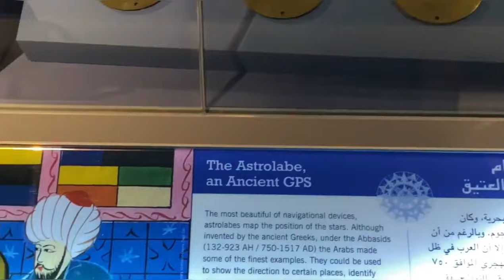Sharjah Aquarium and Museum/Angelina Food Vlogs